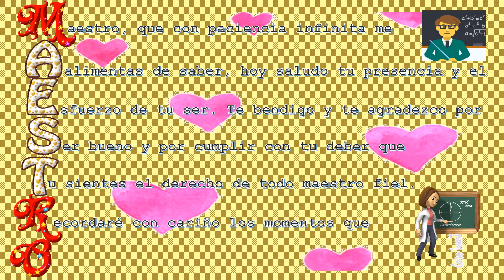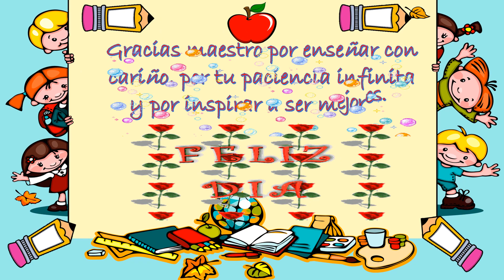DÍA DEL MAESTRO 2021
Este video esta dedicado a todos los maestros del mundo y en especial al maestro de la institución educativa 84045 "Jorge Chávez Dartnell" de Huacrachuco, Marañón.